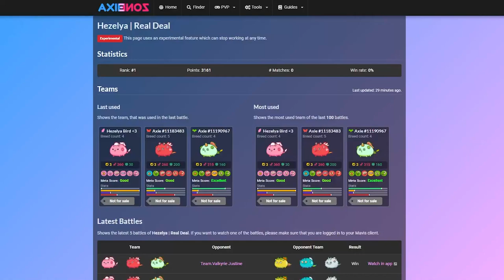BUG FORTE E DIVERTIDO FOI PARAR NO TOP 1 | 3161MMR | Axie Infinity Gameplay Season 20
TIMESTAMPS:

0:00 - Rank
0:09 - Axie da Frente / Preço
0:14 - Axie do Meio / Preço
0:21 - Axie do Final / Preço
0:27 - Partida 1
2:18 - Partida 2
3:35 - Partida 3
5:48 - Partida 4
7:16 - Partida 5